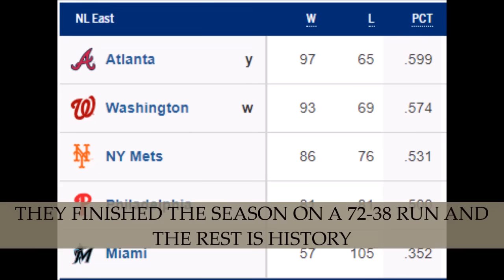Greatest/Best/Most Memorable U.S. Sports Moments of the Last Decade. [2010-2019]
This is a video of the best american sports moments from the last decade including 10 different sports in 3 different levels: High School, College, and Professional. I made this video because I was watching the other video and thought that they were all missing something so I decided to make my own which I believe includes all of the best moments.

Songs:
Alesso - Heroes
The Script - Superheroes
Cold War Kids - First
The Script - Hall of Fame
Diddy-Dirty Money - I'm Coming Home
Tinie Tempah ft. Eric Turner - Written in the Stars
Post Malone ft. Ozzy Osbourne & Travis Scott - Take What You Want